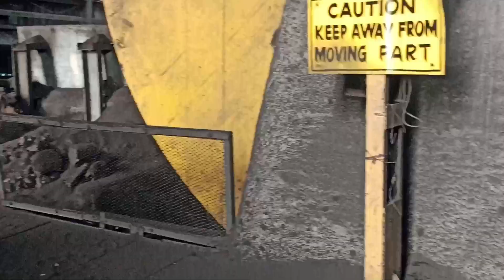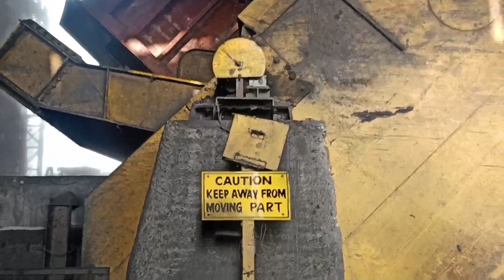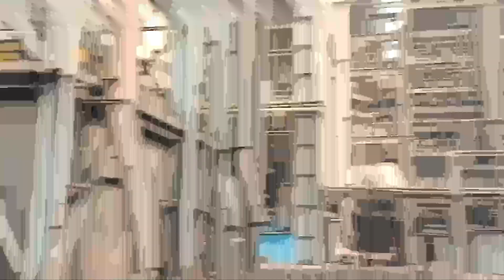Tharmal plant yamuna nagar 1 minute Mai pura train ka dibaa Khali |🚂🚃🚃 HPGCL # Rx ynr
1 minute Mai pura train ka dibaa Khali |🚂🚃🚃 | yamuna nagar HPGCL | hpgclvideo | # Rx ynr